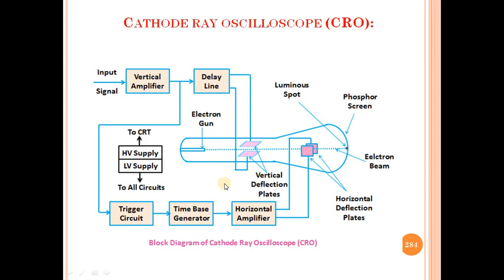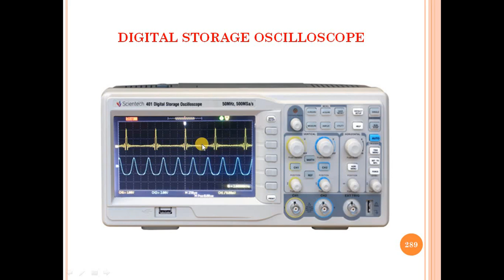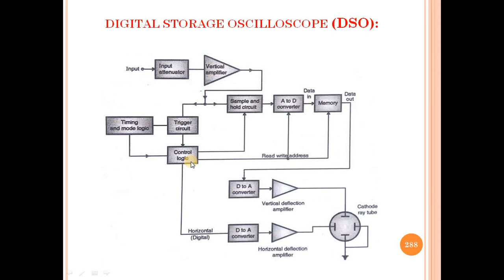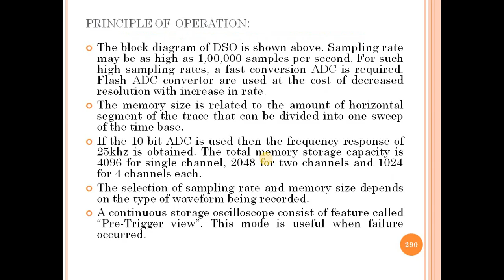Lecture_43: Measuring Instruments